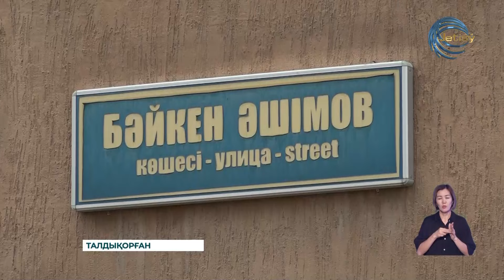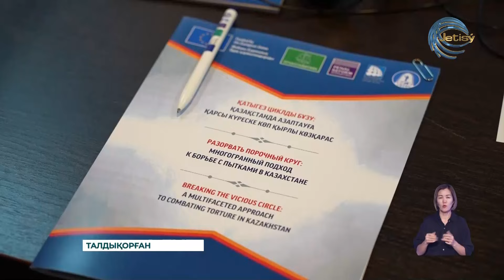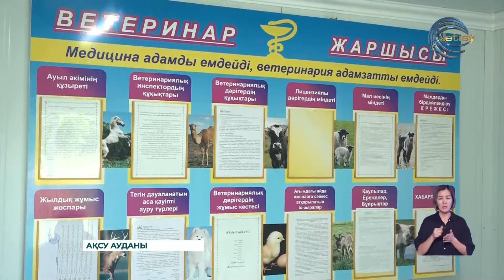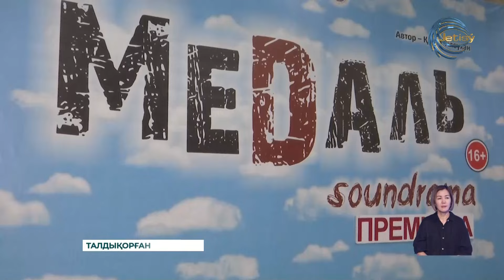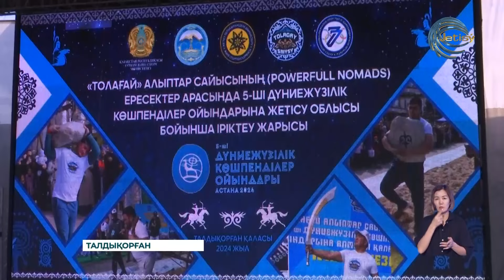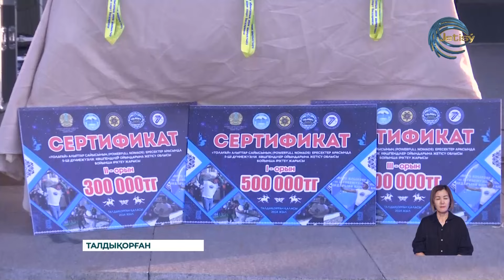ЖЕТІСУ ЖАҢАЛЫҚТАРЫ (01.07.2024) 20:30